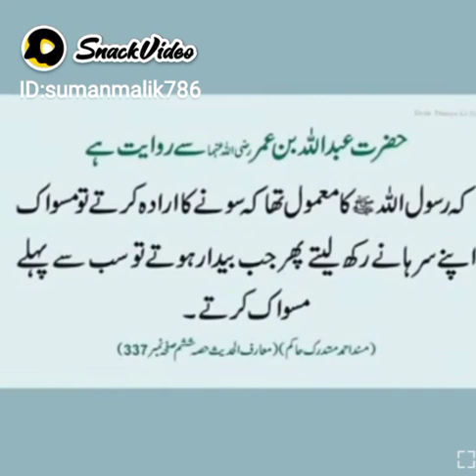hadees e nabvi Islamic videos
suman malik786:hadees e nabvi